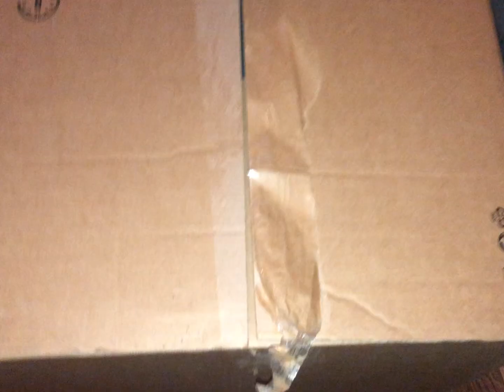VLOG | WHAT I GOT UP TO TODAY! (homemade pickle jalpai, kitchen shopping)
Mom cooks